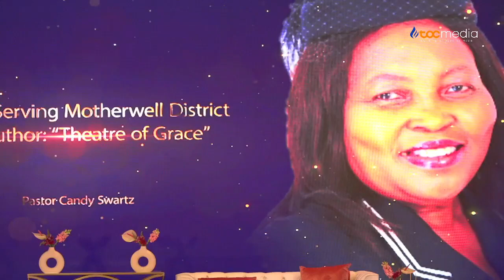TOC Women's Retreat 2022 Morning Manna